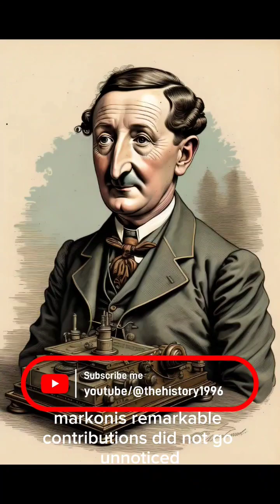The Father of Wireless Communication - Guglielmo Marconi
Guglielmo Marconi, an Italian inventor and electrical engineer, is known as the father of wireless communication. Born in 1874 and died in 1937, Marconi developed wireless telegraphy, which led to modern radio communication. He achieved significant milestones, such as sending the first wireless signal in 1895 and transmitting the first transatlantic radio signal in 1901. His work revolutionized long-distance communication, enabling ships and later radio broadcasting. Marconi received the Nobel Prize in Physics in 1909 for his contributions. His legacy shaped modern communication and technology.